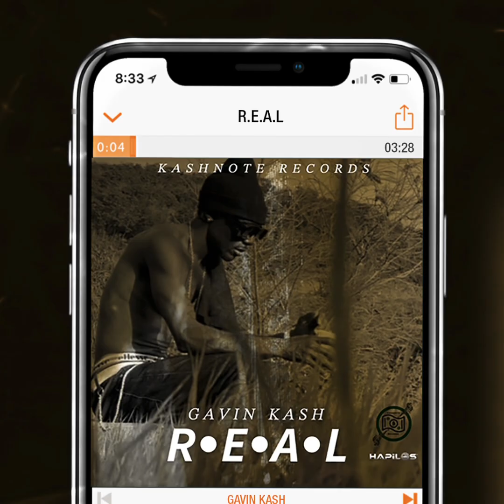Gavin Kash - Real [Official Audio]